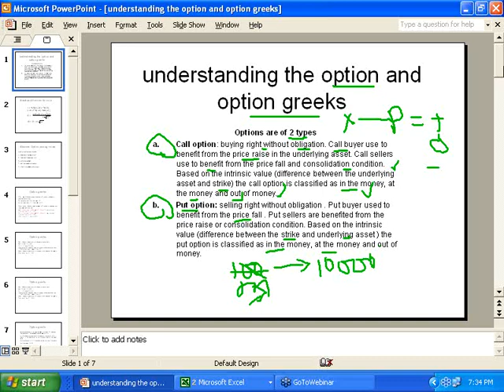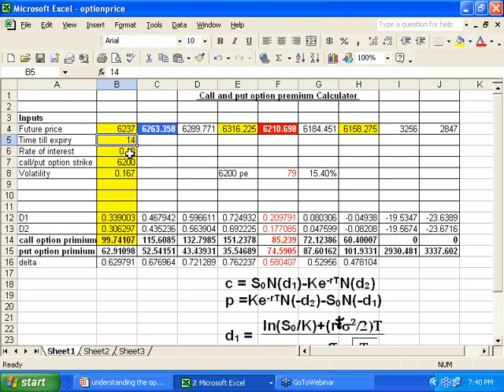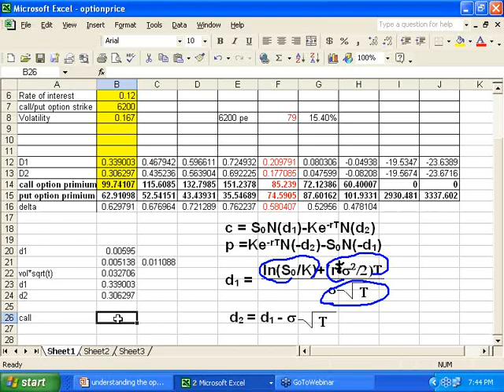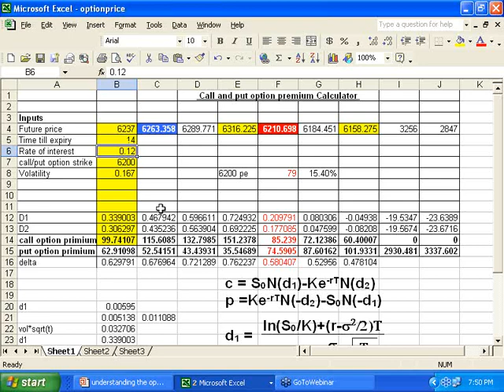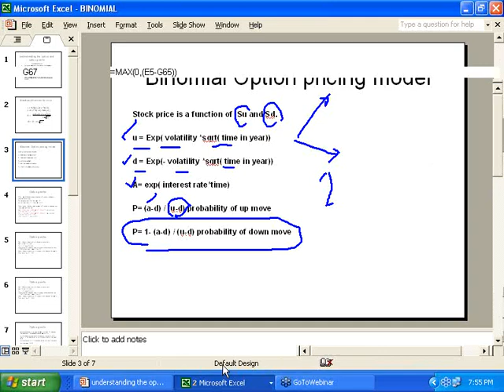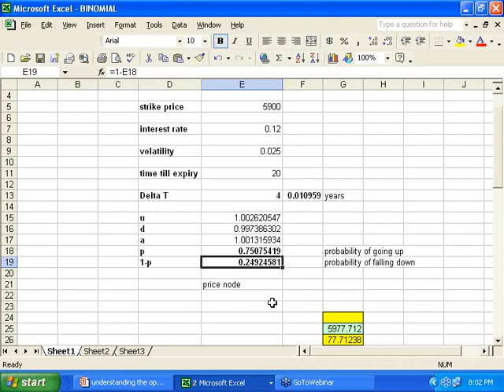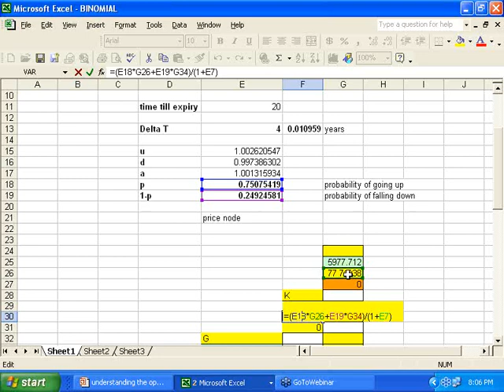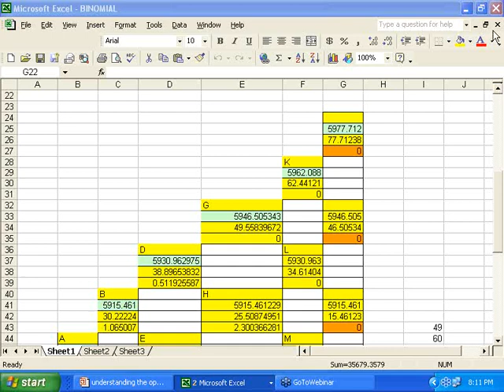Free Option trading course on option price model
Option price model of binomial and and black and shoal is explained in this video .